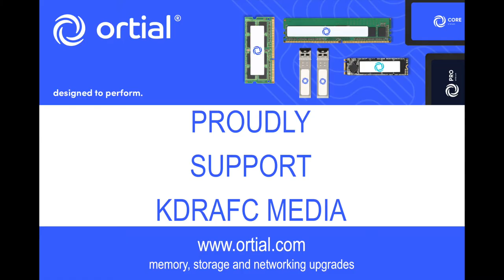Charlie Yates Goal 2 v Tadcaster Magnets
📹 GOAL VIDEO // Two minutes after his first, this happens from Charlie Yates